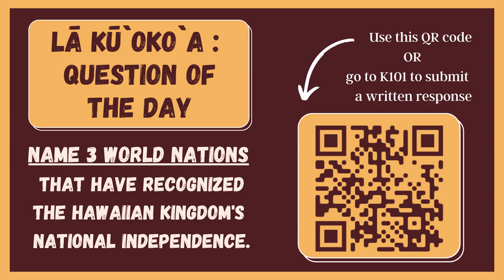11/22/2022 KVIKS News Bulletin